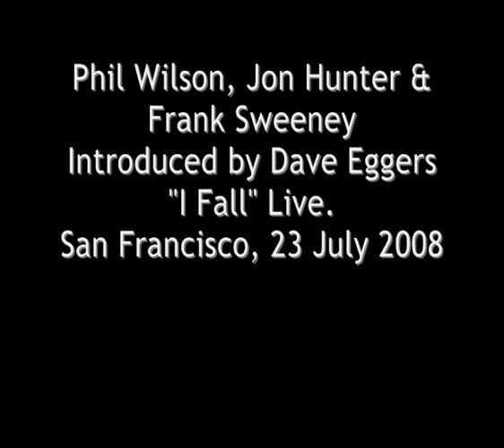I Fall, live San Fran, intro by Dave Eggers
Phil Wilson, Frank Sweeney and Jon Hunter, live in San Francisco, 23 July 2008. Introduced by the wonderful Dave Eggers.